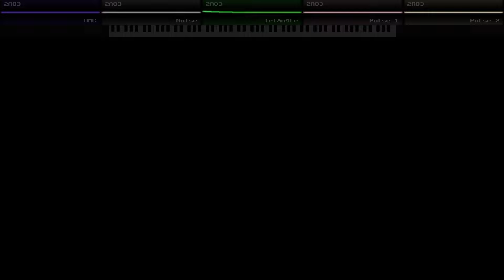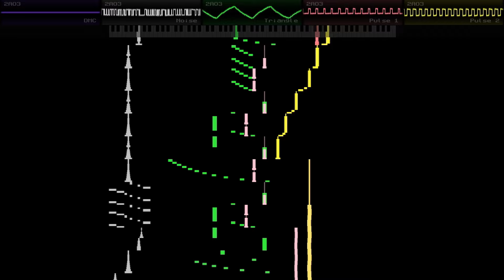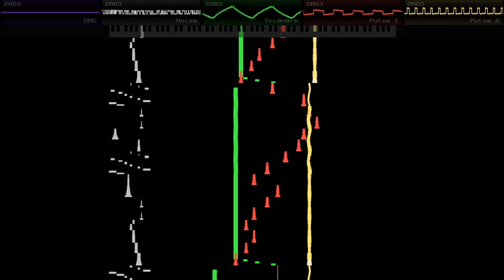Touhou 11: SA - Corpse Voyage ~ Be of Good Cheer! [8 bit - 2A03 Remix]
Aah!
The cat turned into a cat!

►I allow you to use this song for your videos as long as you add my credits in the description

►NSF Presenter, for the videos which use the Piano Rol view
►CASIO CDP-130, for the MIDI input.
►Photoshop CS6, for the thumbnail creation.
►Sony Vegas Pro 18, for the edition of the video.